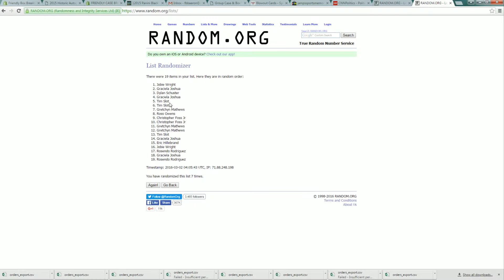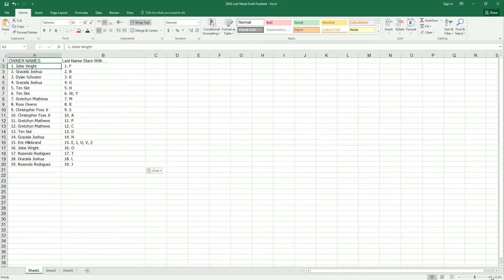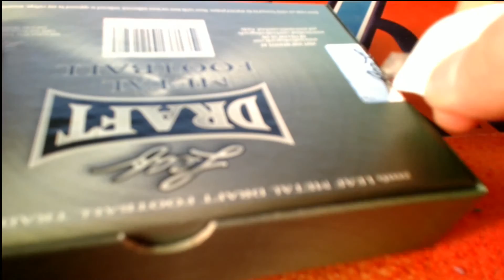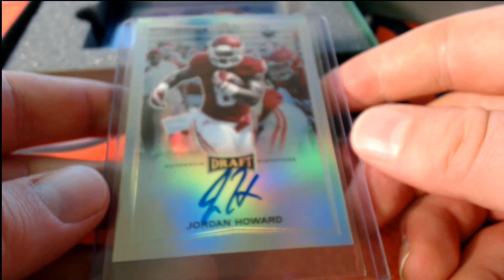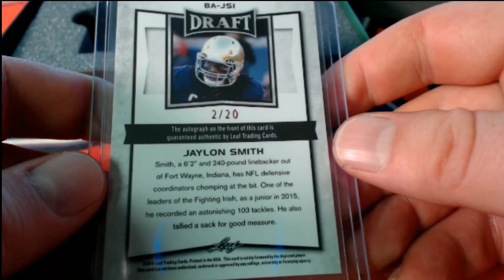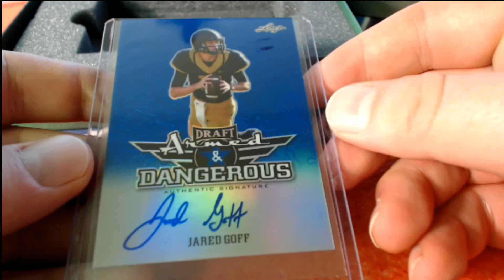2016 Leaf Metal Draft Football Box 9915